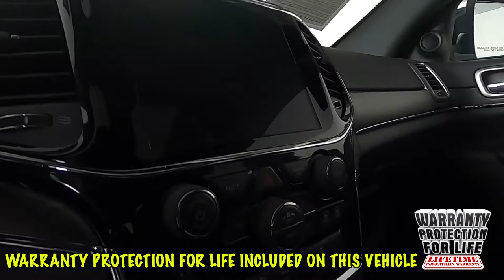2019 Jeep Grand Cherokee Limited SUV 1C4RJFBG0KC696121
2019 Pacific Blue Clearcoat Jeep Grand Cherokee Limited 4WD 8-Speed Automatic 3.6L V6 24V VVT 4D Sport Utility Recent Arrival! Odometer is 23291 miles below market average!